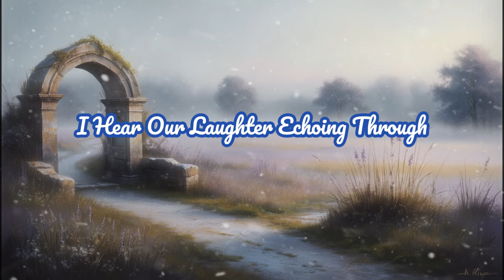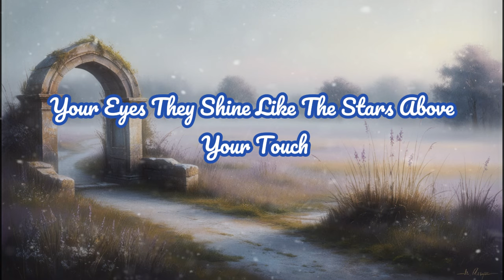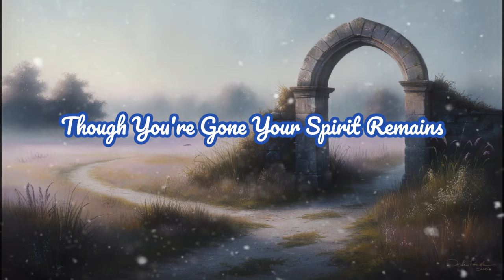No distance can keep us apart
When I think of you time doesn't exist
With your smile all my worries dismissed
All the memories are right by my side
Feeling your presence as I close my eyes

[Verse 2]
When I think of you your light fills the room
Every moment with you a blooming flower's bloom
In my dreams you come and take me away
Far from here where our hearts gently sway

[Chorus]
When I think of you I feel so alive
As if the world holds no secrets to hide
I hear our laughter echoing through
You make it better when skies aren't blue

[Bridge]
Your eyes they shine like the stars above
Your touch a whisper a gentle love
Though you're gone your spirit remains
In every heartbeat and my soul's refrain

[Verse 3]
When I think of you your memory is eternal
Your love a fire that's forever internal
You're the rhythm the beat of my heart